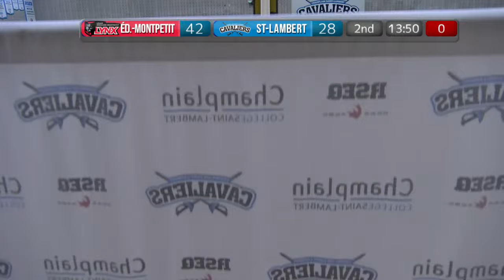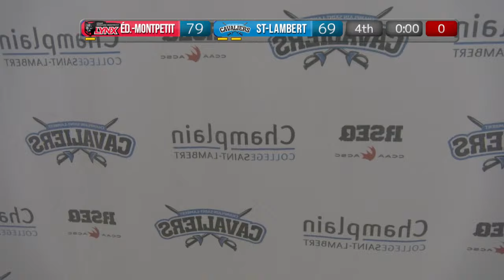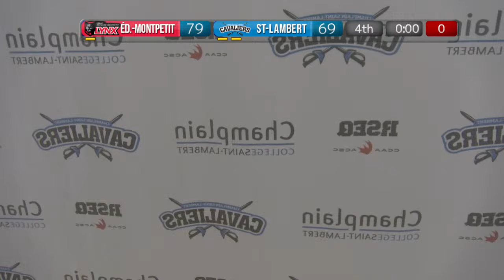RSEQ D1 Basketball Masculin 🏀 Édouard-Montpetit @ Ch.-St-Lambert [2024-02-09]